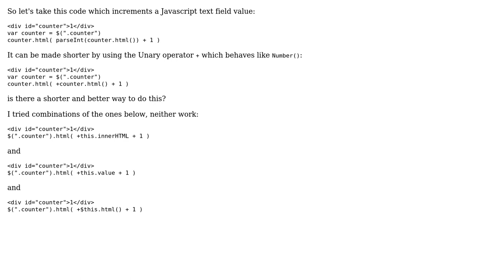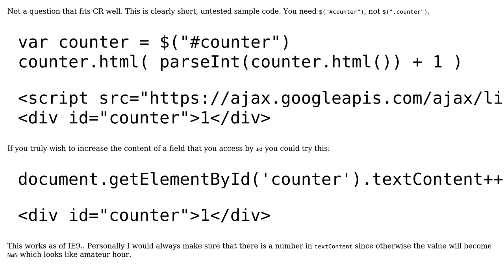Code Review: Increment a text field value (2 Solutions!!)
Code Review: Increment a text field value